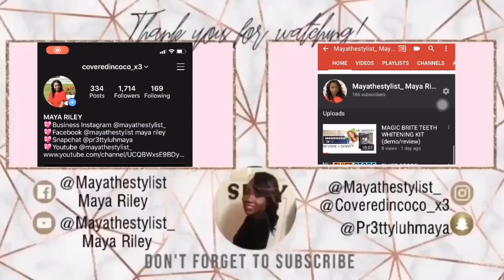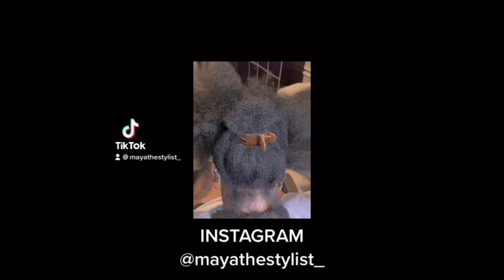SILK PRESS COMPILATIONS